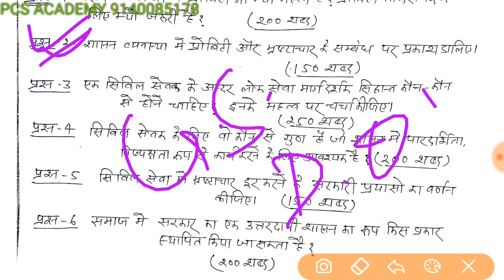शासन व्यवस्था में प्रोबिटी लेक्चर 3 for Uppcs Mains